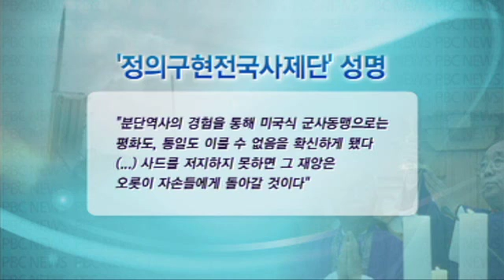20160718-주교회의 민화위.정평위 사드 배치 반대 [유]